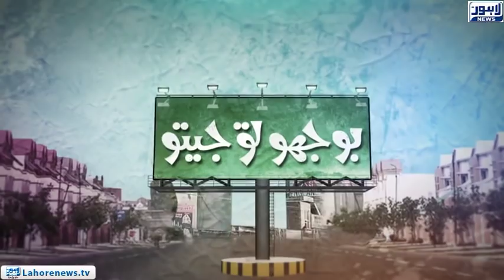Bhoojo To Jeeto - Part 03 - Riddle: Name the Largest Dam in the World